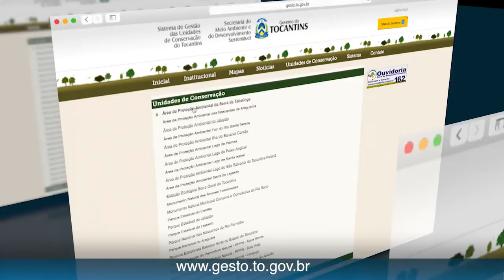Documentário Projeto Cerrado do Tocantins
Direção: Marcio Mazaron / Roteiro: João Lino Cavalcante / Fotografia: Marcio Mazaron, Diego Mazaron / Produção: Elizabhet Antonio / Assitente: Adriano dos Santos / Ator: Pietro Lamonier / Ediçao e Finalização: Marcio Mazaron / Locução: Mozar Ornelas